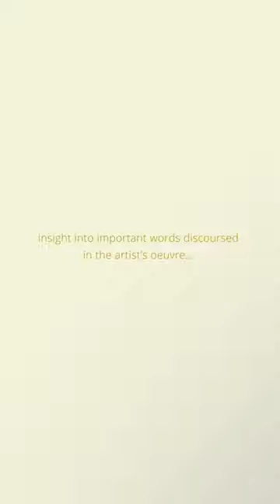Deciphering Passion | Seed Gallery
The Kingdom Lexicon is an ever-growing inventory that provides insight into important words discoursed in the artist’s oeuvre.